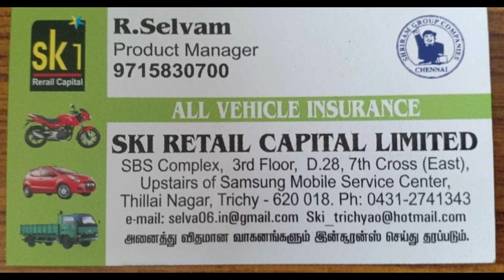தலை பிரச்சனை, கண் பிரச்சனையா... இந்த ஒரு மூலிகை நல்ல மாற்றத்தை தருமா...